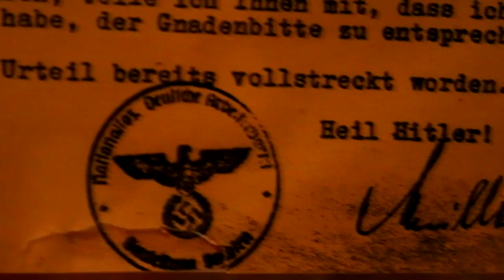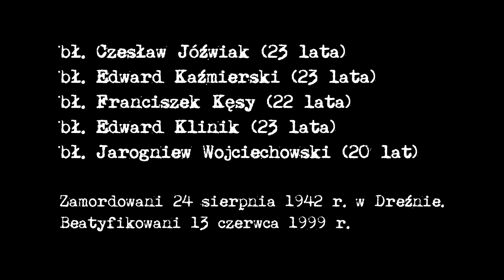Błogosławieni Oratorianie z Poznania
To pięciu młodych chłopaków, wychowanków salezjańskiego Oratorium przy ul. Wronieckiej w Poznaniu. Za silną wiarę w Boga i nieustającą miłość do Ojczyzny zostali zgilotynowani w Dreźnie 24 sierpnia 1942 roku. Zostali ogłoszeni błogosławionymi przez św. Jana Pawła II 13 czerwca 1999r. w Warszawie.

Klip przygotowany przez Salezjańską Grupę Medialną Art. 43 w Krakowie